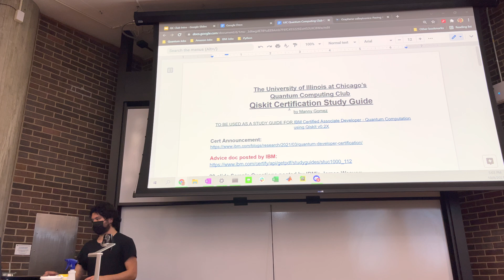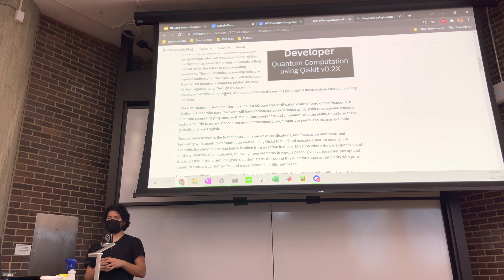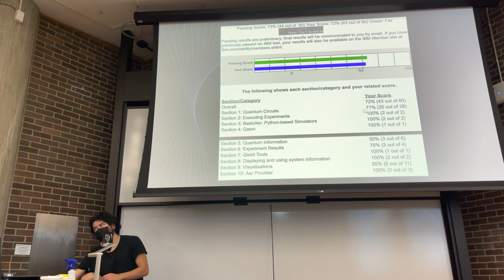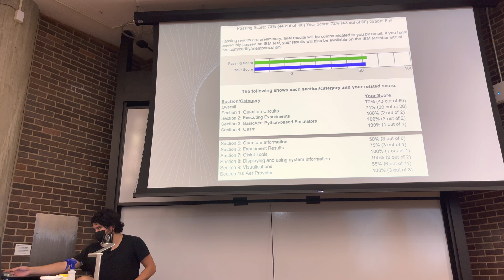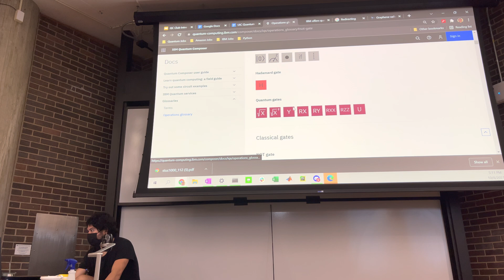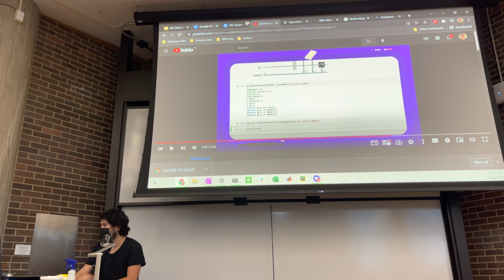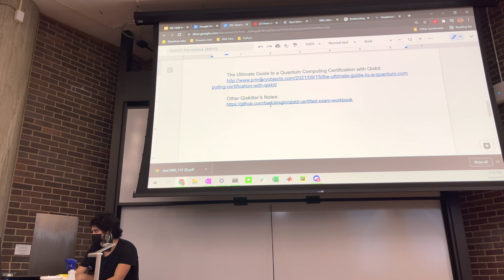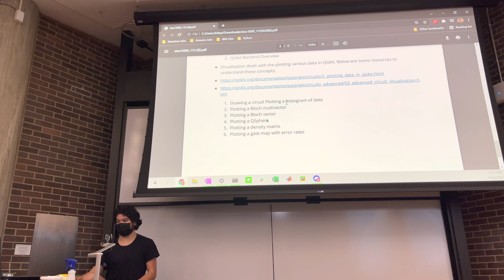Going over Resources available to people planning to take the Qiskit Cert Exam and Club Introduction